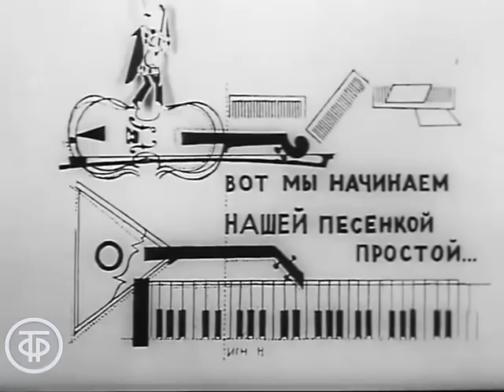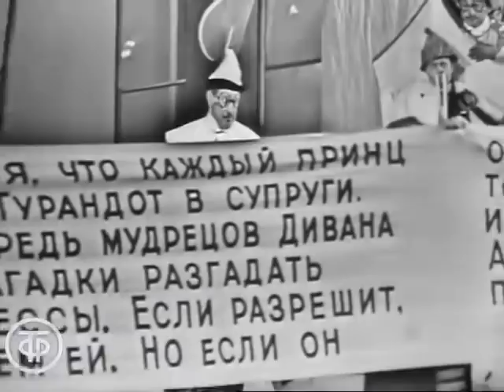Принцесса Турандот. Театр им. Евг. Вахтангова (1971)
"Принцесса Турандот". О любви красавца-принца Калафа к жестокой китайской принцессе Турандот.
Спектакль по мотивам одноименной сказки Карло Гоцци был поставлен Евгением Вахтанговым в 1922 году, а в 1963 году Рубен Симонов возобновил его с лучшими силами нового поколения артистов – Юлией Борисовой, Николаем Гриценко, Михаилом Ульяновым, Юрием Яковлевым, Людмилой Максаковой. На долгие годы этот спектакль стал визитной карточкой Государственного академического театра имени Евг. Вахтангова, пробным для многих молодых актеров. Меняются поколения, а спектакль все живет на этой сцене… Его ведут четыре маски итальянской комедии: Бригелла, Труффальдино, Тарталья и Пантолоне, которые исполняют шуточные интермедии.

Гл. ред литературно-драматических программ, 1971 год

Режиссер - Александр Шорин
Оператор - Борис Ревич
Оператор - Ефим Рацимор
Оператор - Юрий Бугна
Оператор - Виталий Сушко
Композитор - Николай Сизов
Актер - Юлия Борисова (Турандот)
Актер - Василий Лановой (Калаф)
Актер - Николай Гриценко (Тарталья)
Актер - Михаил Ульянов (Бригелла)
Актер - Юрий Яковлев (Панталоне (в титрах - Пантолоне)
Актер - Людмила Максакова (Адельма)
Актер - Екатерина Райкина (Зелима)
Актер - Эрнст Зорин (Труффальдино)
Актер - Владимир Шлезингер (Альтоум)
Актер - Гарри Дунц (Барах)
Актер - Евгений Федоров (Исмаил)
Актер - Нина Нехлопоченко (Скирина)
А также: Инна Алабина, Вероника Васильева, Михаил Воронцов, Любовь Корнева, Дарья Пешкова, Галина Коновалова, Анатолий Кацынский